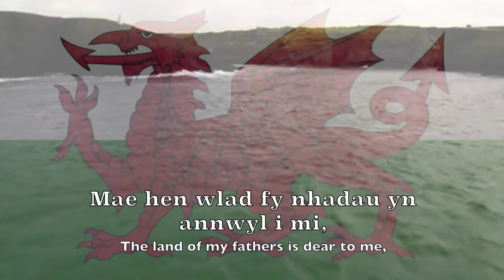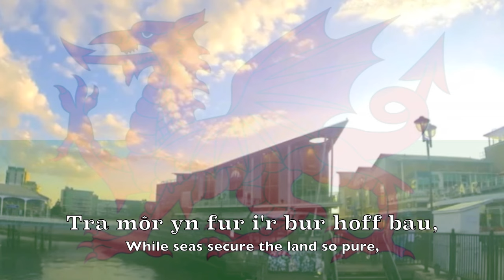National Anthem: Wales - Hen Wlad Fy Nhadau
Hen Wlad Fy Nhadau - Land of My Fathers - National Anthem of Wales (Cymru), Constituent country of the United Kingdom

Written by Evan James - 1856